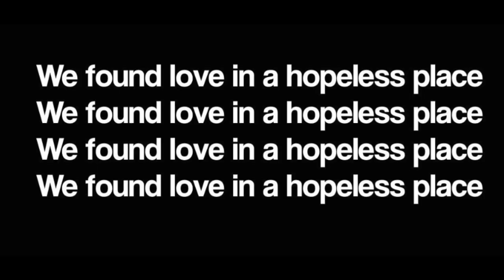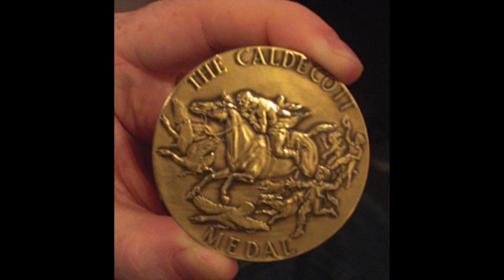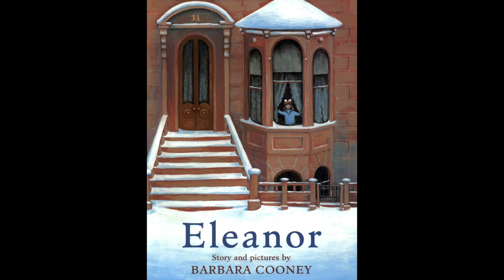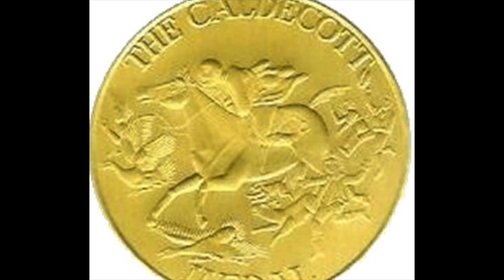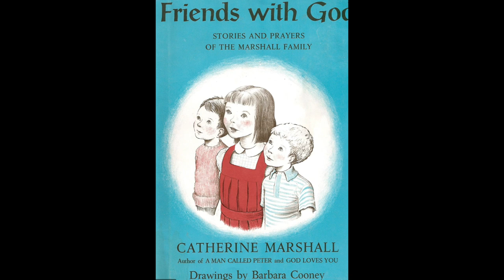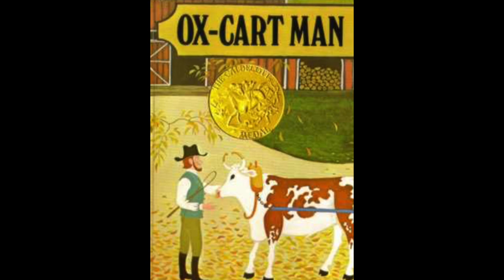Barbara Cooney: Author Study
Faith's author study for literature through literacy.